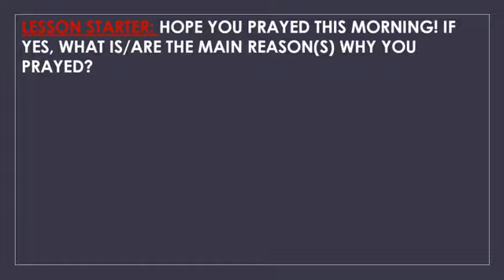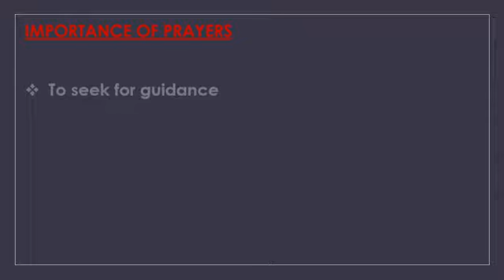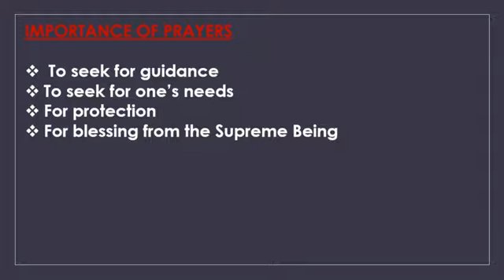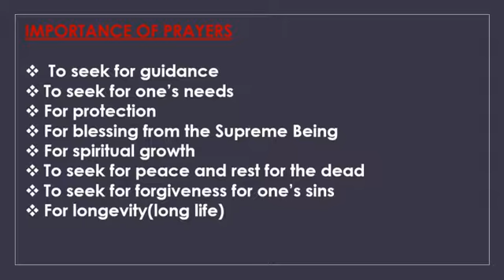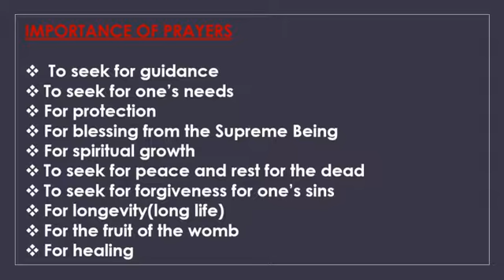OWOP b6 lesson 6. Importance of prayers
importance of prayers